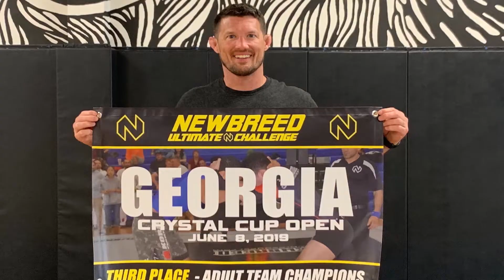This Month at SBG: July 2019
Lots of cool things happened at Straight Blast Gym Buford this past month!  We had a crew of adults and kids receive belt promotions in Brazilian Jiu Jitsu, and a killer pizza party for our young martial arts athletes.  We've got tons of training clips and recaps of all of our events.  Check it out!!